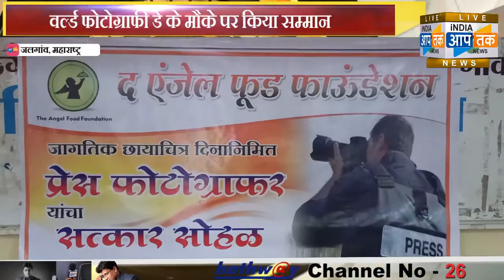एंजल फूड फाउंडेशन का प्रेस फोटोग्राफर्स को सलाम,वर्ल्ड फोटोग्राफी डे के मौके पर किया सम्मान